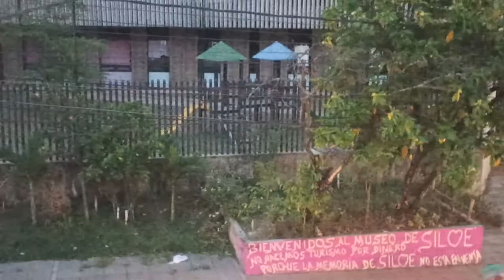September 30, 2022